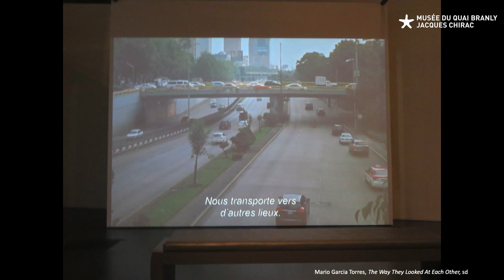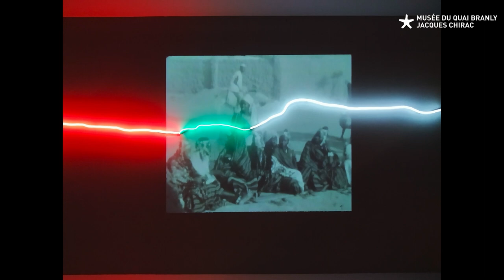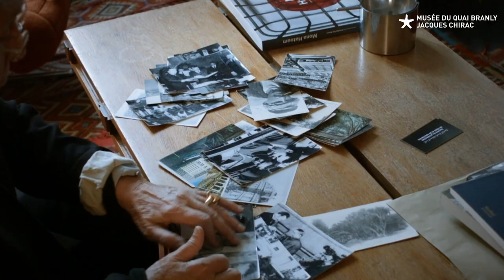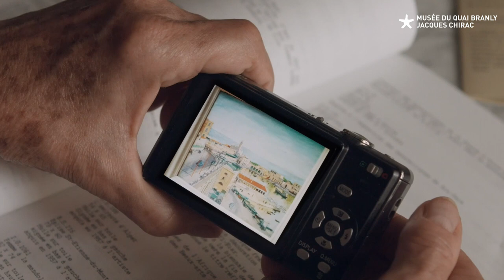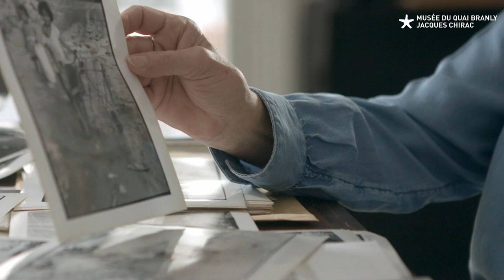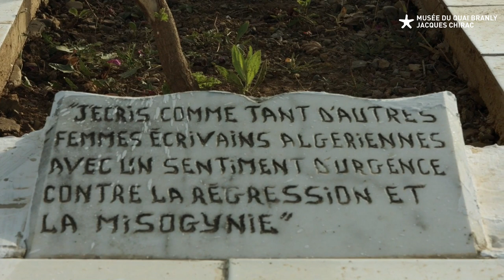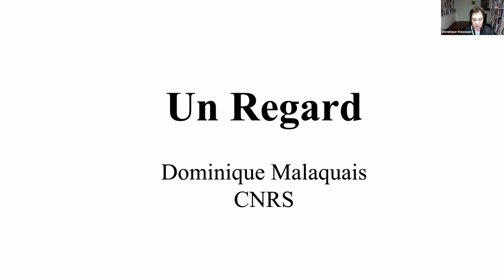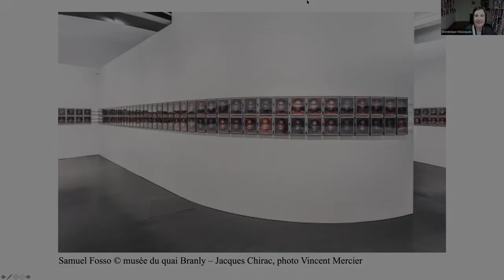RE-GARDER | Rencontres autour de l'exposition "A toi appartient le regard" le jeudi 1 octobre 2020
RE-GARDER, Rencontres autour de l’exposition "A toi appartient le regard et (…) la liaison infinie entre les choses"
Jeudi 1 octobre 2020 - Théâtre Claude Lévi-Strauss musée du quai Branly – Jacques Chirac
En format hybride (présentiel et distanciel)

Chapitre 01: 0:00 Mot de bienvenue et ouverture du colloque Emmanuel Kasarhérou, président du musée du quai Branly – Jacques Chirac
Chapitre 02: 08:15 Introduction - Christine Barthe
Chapitre 03: 13:21 Horizon. Brook Andrew * en conversation avec Christine Barthe
Chapitre 04: 32:02 Relire le roman algérien. Katia Kameli en conversation avec Emilie Goudal
Chapitre 05: 02:06:02 Discussion avec le public
Chapitre 06: 02:25:00 The Colony. Dinh Q. Lê * en conversation avec Christine Barthe
Chapitre 07: 02:53:38 The Borderlands. Anna Seiderer en conversation avec Jo Ractliffe *
Les photos de Jo Ractliffe diffusées dans l’ordre de passage :
The Borderlands
Riemvasmaak
1- Rosary, Riemvasmaak, 2012 /  Hillside church, Riemvasmaak, 2012 / Cemetery, Riemvasmaak, 2012.
2- Floor slab, temporary military base, Riemvasmaak, 2012
3- Latrines, temporary military base, Riemvasmaak, 2012
4- Along the road from Keimoes into Riemvasmaak, 2012
5- Petrus Jacobus (« Piet ») reading the book of luke, vredesvallei, 2013
6- House on the Hill, Riemvasmaak, 2012
7- Slavaged military helmet, Riemvasmaak, 2013
8- Wedding tent, Riemvasmaak, 2013
9- Before dawn, Riemvasmaak, 2013
Schmidtsdrift
1- Decommisioned military outpost, Shmidtsdrift (triptych), 2012
2- Veteran soldiers of « Omega » 31/201 Battalion, Paulo Cassanga and Automover Kakenge, Schmidtsdrift (portrait under instruction), 2012
3- Petrus Kalesh, veteran soldier of « Omega » 31/201 Battalion, Schmidtsdrift (portrait under instruction), 2012
4- Petrus Kalesh, veteran soldier of « Omega » 31/201 Battalion, Schmidtsdrift, 2012
Platfontein
1- 31/201 Battalion Commemoration Service, Platfontein (triptych), 2012
2- Little girls under township lights, Platfontein, 2012
3- Goat pen, Platfontein (diptych), 2012
4- Boardwalk at Wildebeest Kuil, 2012
Pomfret
1- ‘God with us’, Pomfret, 2011
2- Single men’s quarters, military barracks, Pomfret (diptych), 2013
3- Muchachos, Pomfret, 2011
4- The Mill, Pomfret Asbestos Mine, 2013
5- Mineshaft, Pomfret Asbestos Mine, 2013

Chapitre 08: 03:18:39 Samuel Fosso en conversation avec Christine Barthe
Chapitre 09: 04:16:22 Discussion avec le public
Chapitre 10: 04:35:04 Conclusions - Dominique Malaquais *

* En distanciel